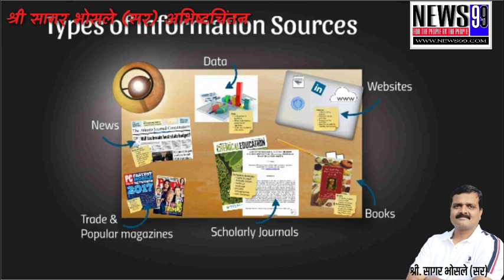जय सोशल फौंडेशनचे संस्थापक अध्यक्ष छत्रपती उदयनराजेंचे समर्थक श्री सागर भोसले वाढदिवसाच्या शुभेच्छा